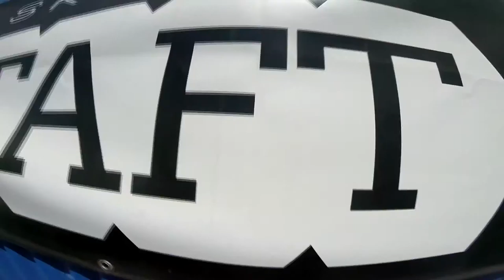Sergio Ramirez Skydive Taft.